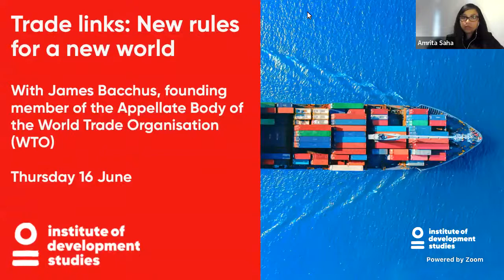Trade links: New rules for a new world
In this seminar, James Bacchus explains how to bring the World Trade Organization (WTO) into the twenty-first century, exploring the ways it can be utilized to combat future pandemics and climate change and advance sustainable development, all while continuing to foster free trade.